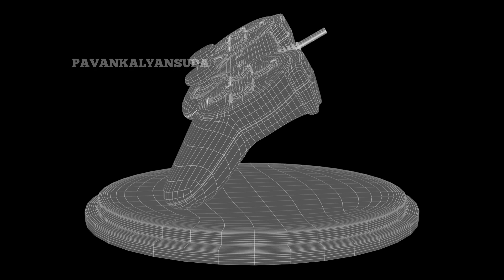SHOW REEL OF MODELLING by pavankalyansuda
used software for these models are autodesk maya and mudbox